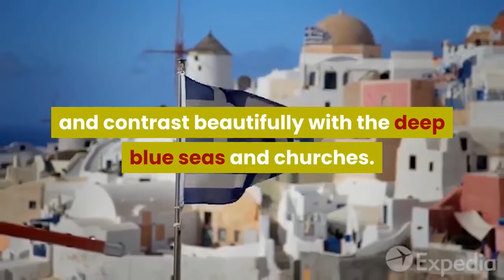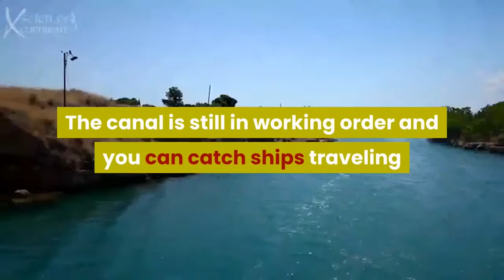10 Things To Do in Greece with the Whole Family!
The land of Greece is one infused with ancient mythology and if you like archeology, history, art, and philosophy then a trip to this fascinating country is not to be missed. Greece is made up of a series of idyllic islands that are surrounded by jet blue seas and covered in dainty white buildings, and you will also find crumbling ruins, engaging museums, and pretty coastal towns aplenty.

Welcome to things to do Channel today we’re going to list 10 things to do in Greece with the family

#10 Tour the Acropolis.

The Acropolis is on an abrupt rocky outcrop above the city and has world-renowned Classical landmarks that people spend whole lifetimes waiting to see in the flesh. The pinnacle of these is, of course, the Parthenon, but The Propylaea, the Erechtheion and the Temple of Athena Nike are indispensable, and you can skip the queues and get enthralling inside facts and titbits about ancient Greek democracy and philosophy with a registered guide.

#9 Climb Mount Olympus.

Mount Olympus is probably one of the most famous mountains in the world and if you are a fan of Greek mythology then this is not be missed off your itinerary. If you want to climb the mountain then you will need to travel to Litochoro where you can trek part or all the way to the top depending on your ability and fitness levels.

#8 Discover Lake Plastira.

Lake Plastira is something unusual in Greece which is known for being blessed with a plethora of natural beauty. What makes this lake different is that it is manmade although this doesn’t make it any less impressive.

#7 The Picturesque Santorini.

Santorini is also known as the island of Thira and is the haven of honeymooners looking to get away from it all in one of the most beautiful places on earth. Santorini is known for its picture-postcard good looks which see it covered in traditional Cycladic homes which gleam white under the hot Greek sun and contrast beautifully with the deep blue seas and churches.

#6 Uncover Samaria Gorge.

Nestled on the stunning island of Crete is the Samaria Gorge which is a must-visit for any nature lovers to Greece. The gorge spans 16 kilometers although parts of it are just 4 meters wide. There are a range of treks available at the gorge although if you want to walk along the entire section then it can take anything up to seven hours.

#5 Be amazed at the Hephaestus Temple.

Located in the charming Thissio neighborhood of Athens is the Hephaestus Temple. As with all temples in Greece, this one is dedicated to the gods, in this case Hephaestus who was the god of fire and Athena, the goddess of pottery and ancient crafts. Designed by the same architect who worked on the Pantheon, Hephaestus Temple is known for its pretty columns and its Pentelic and Parian marble decorations.

#4 Gawk at the Palace of Malia.

The Palace of Malia in Malia dates from 1900 BC although it has been rebuilt several times since then following a range of natural disasters like earthquakes. There are a variety of exhibition halls here as well as photographic galleries and scale models of how the complex would have looked in days gone by. Look out for some of its signature pieces such as the Kernos Stone which is a disk with 24 holes in it.

#3 Check out the Corinth Canal.

One of the most amazing feats of engineering in Greece is the Corinth Canal. It took centuries to build and was started by Nero, the ancient Roman emperor, before finally being finished under the French as late as the 19th century. The canal is sliced into a section of rock and spans 6 kilometers with sides that soar up to 90 meters. The canal is still in working order and you can catch ships traveling if you happen to be here at the right time.

#2 Chill out at Balos Beach.

Located on the scenic Gramvousa Peninsula on the island of Crete is the legendary Balos Beach which makes one of the best places to relax and enjoy the surf in Greece. The beach is made up of delightful lagoons that open up onto azure waters and it is so clear here that you will be able to see a plethora of underwater life in the form of fish and shellfish. You can rent sunbeds and parasols and this is one of the prettiest spots on Crete to spend some time sunbathing or swimming.

#1 Admire the Museum of Contemporary Art.

Greece is often thought of as a place of antiquity, but if you want to explore its modern side then head to the Museum of Contemporary Art in Hora. Here you will find some amazing galleries that showcase a whole range of world-renowned contemporary artists and there are also exhibits that are dedicated solely to Greek painters, sculptors, and photographers.